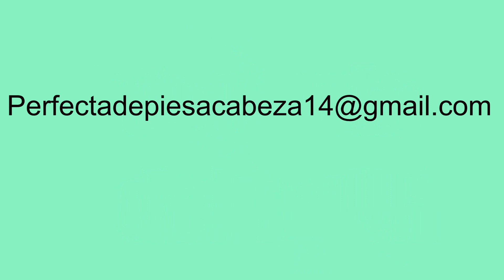Pirouette de Jazz - Aprende a bailar jazz / Perfecta de Pies a Cabeza (Dani Zilli)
En este vídeo vas a poder aprender un paso básico de jazz, al cual puedes agregar a tus coreografías y rutinas de bailes que realices en competencias o la escuela, practica conmigo este sencillo paso y así podrás adquirir mas equilibrio y fuerza en todo tu cuerpo, y a la vez trabajar tu coordinación.